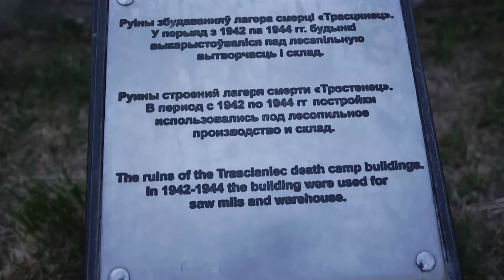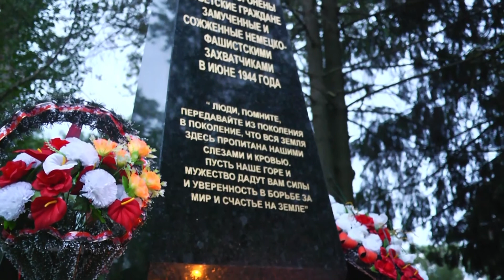Тростенец. Свеча памяти. 22 июня 2017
Акция "Свеча памяти", которая прошла 22 июня в мемориальном комплексе Тростенец, объединила несколько десятков жителей Беларуси, которые пришли почтить память погибших в годы Великой Отечественной войны.

Цель акции - вспомнить нападение фашистской Германии, почтить минутой молчания миллионы погибших людей.